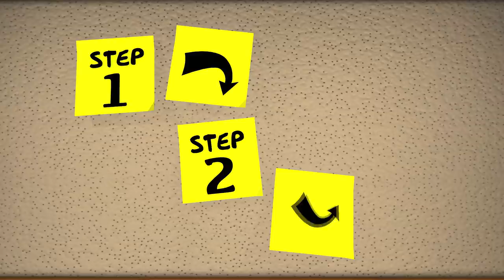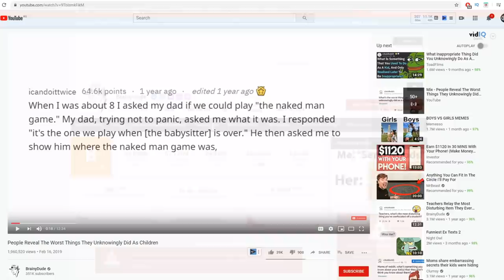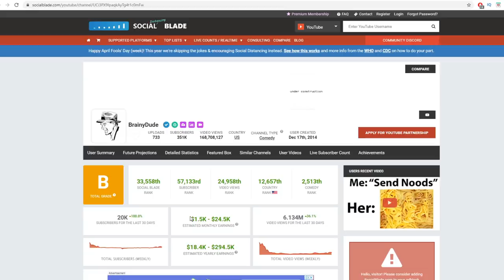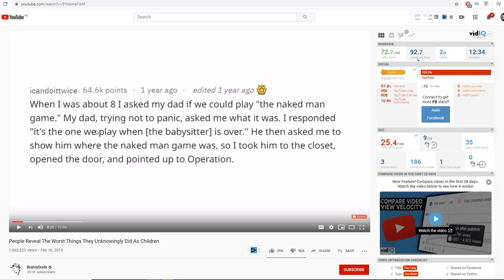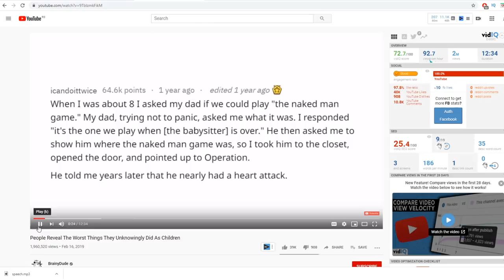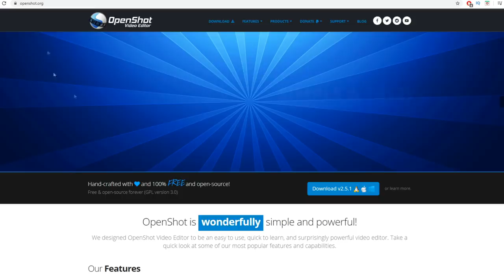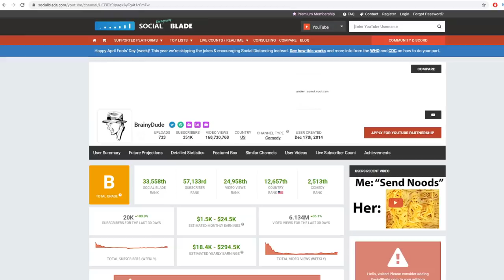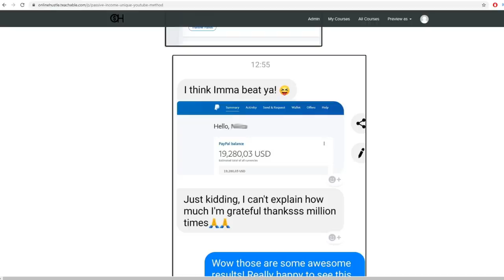Make $10,000 On YouTube Without Making Videos (Make Money Online 2020)